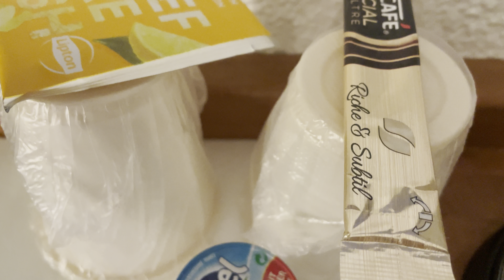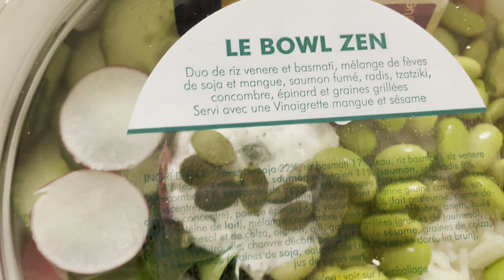هزيت فاليزتي وشديت طريق الاوطيل😔كان ضروري نمشي/المرأة المكافحة خاصها تحفر وترسم مستقبلها